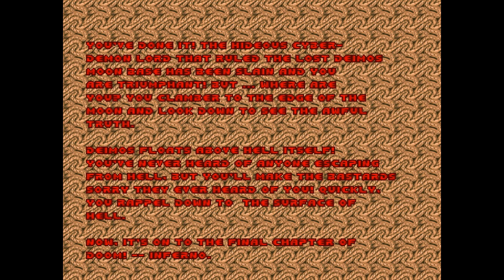Let's Play Doom - Episode 2 (Part 2)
Bird and Wolfie are approaching the end of episode 2 of Doom!